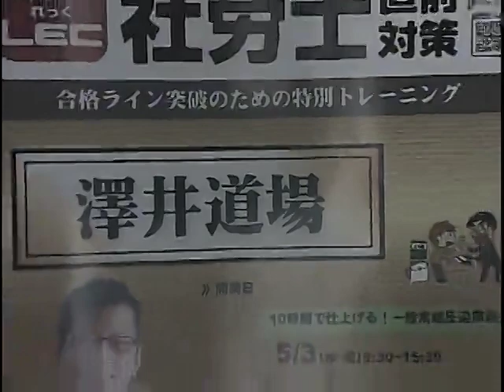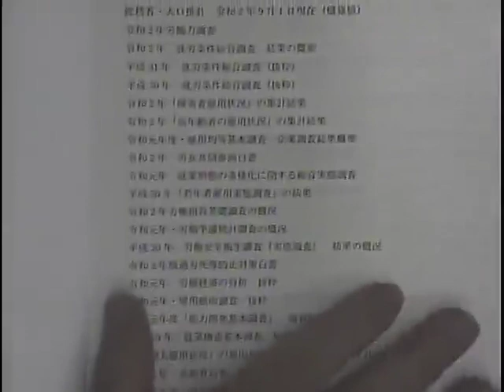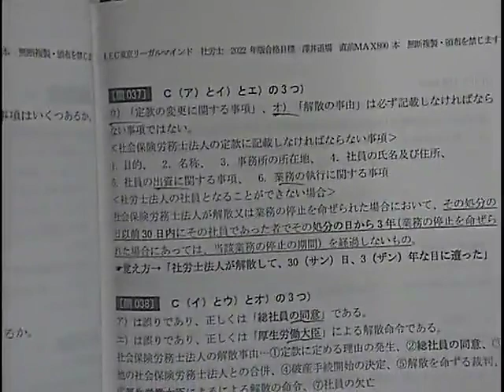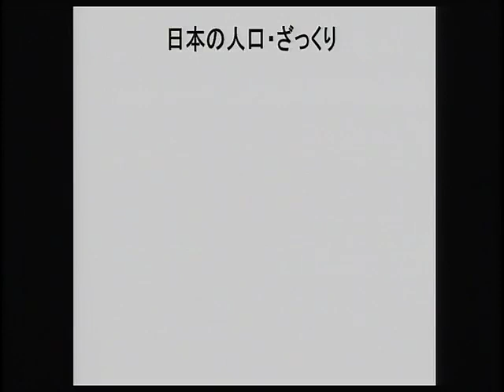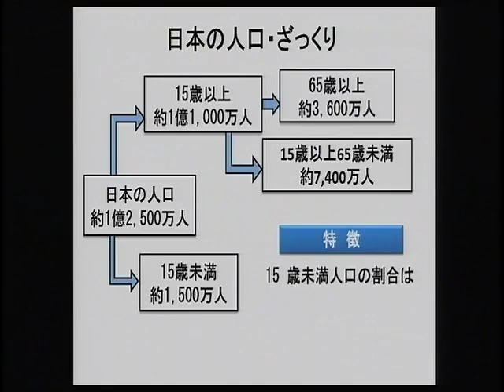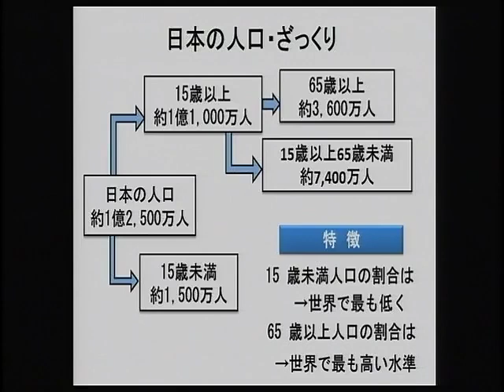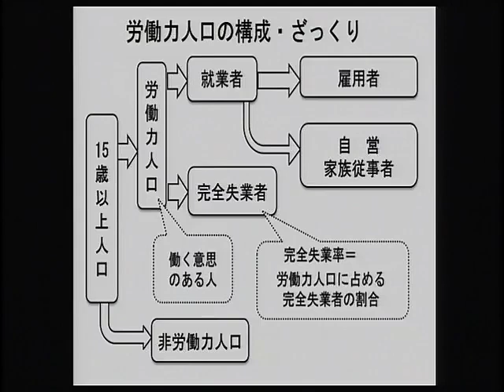澤井清治講師「今年出る一般常識！的中大作戦！！」冒頭10分無料おためし！続きは動画概要欄から“おためしWEB（無料）”で！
←おためしWEB（無料）を、オンラインショップにて0円でお申込ください。
　事前にマイページ登録（無料）が必要になります。